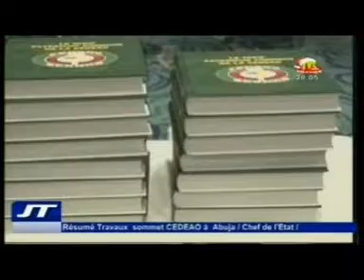Le JT du Togo Mardi 16 12 2014